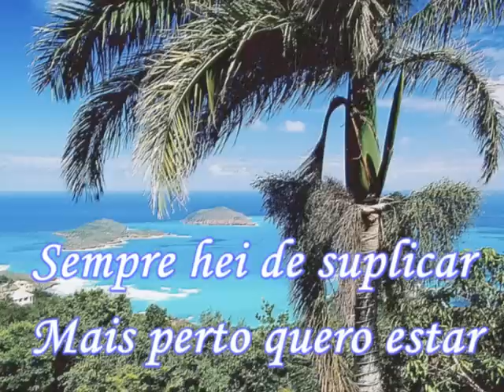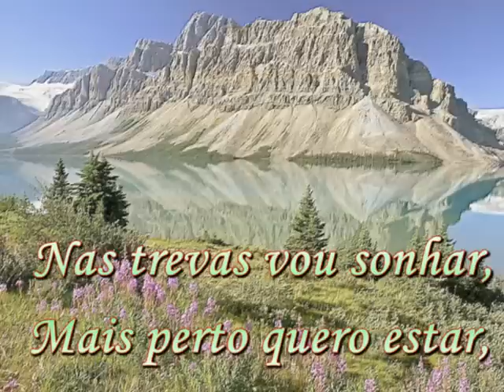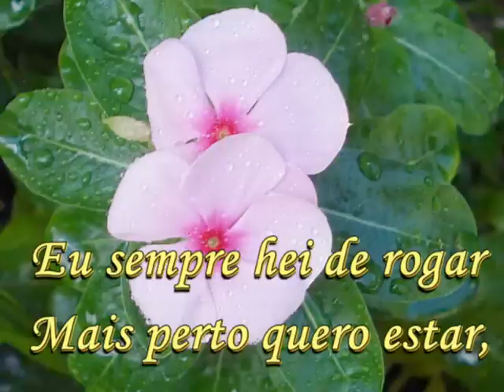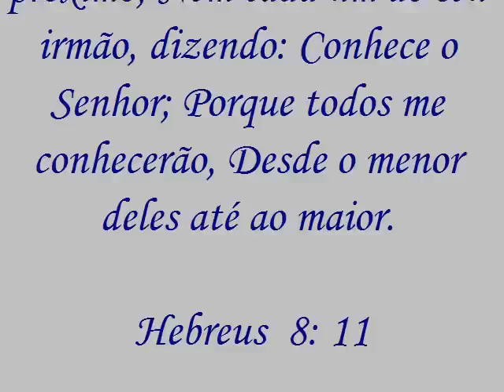Mais Perto Quero Estar - 187 - Harpa Cristã.mpg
Harpa Cristã Instrumental - Letra e música